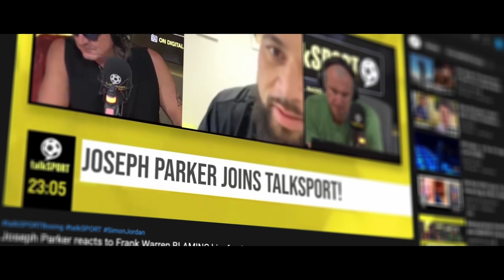OFFICIAL PROMO | JOE JOYCE v JOESPH PARKER | HEAVYWEIGHT CRACKER | SEPTEMBER 24TH | AO ARENA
Official fight promo for JoyceParker coming this September Live on BT Sport Box Office from the AO Arena Manchester! Tickets go on sale August 9th via TicketMaster UK